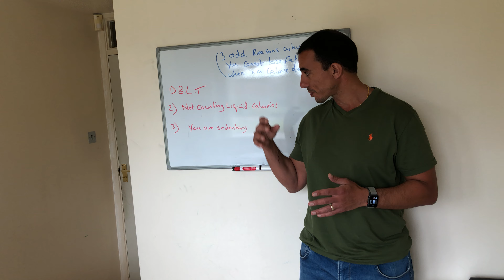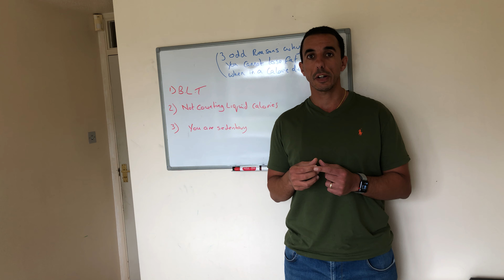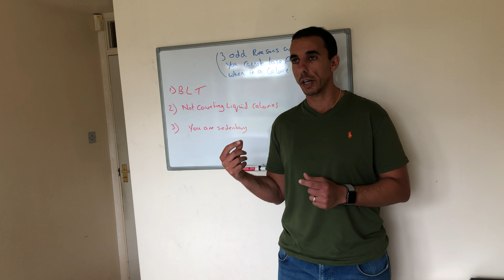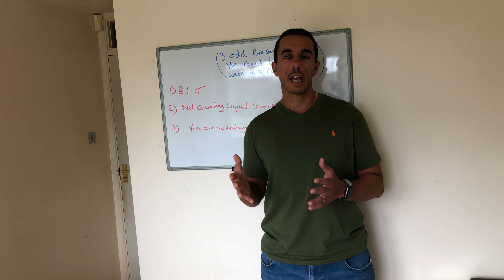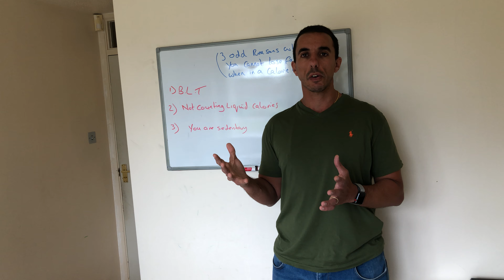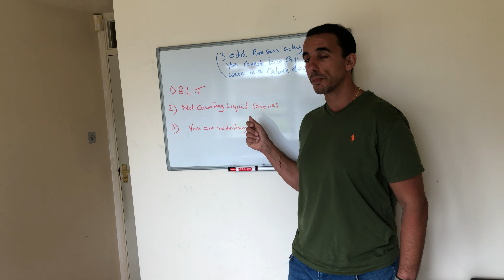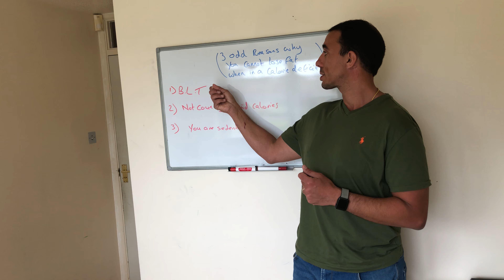3 odd reasons why you cannot lose fat when in a calorie deficit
3 odd reasons why you cannot lose fat when in a calorie deficit

ARE YOU EATING RIGHT FOR YOUR BODY TYPE?

Here are my top 3 reasons why you cannot lose fat in a calorie deficit

Here are 3 odd reasons why you cannot lose fat when in a calorie deficit..

BLT - Bites, Licks, Tastes

Not counting liquid calories

You are sedentary outside the gym